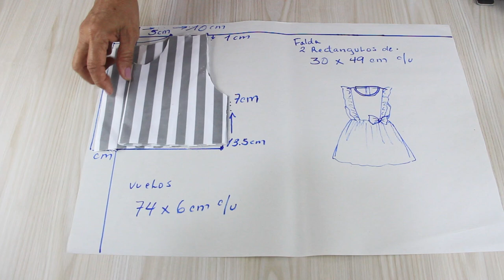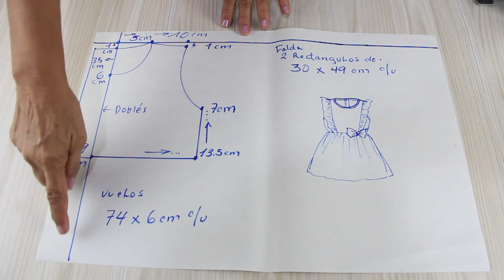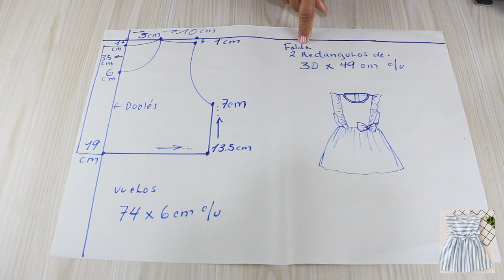¿Sabes cómo se cosen las Vestidos así? Te encantara este Método